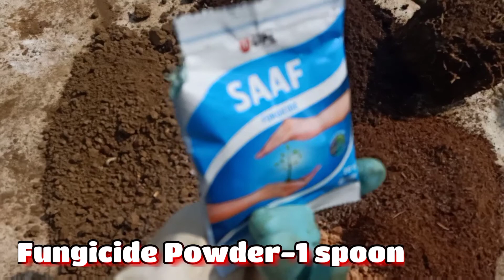Alamanda Care during February-March| Repotting| Best Potting Mix| Prunning |Soil Fertility Enhance..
Hi Friends 💚
Welcome back to the Channel,
 Fahmida's Gardening 💐

Fertilizers kit for Orchid 👇👇

See it 👁️ Grow it 🌱 Try it 👍 Love it ❤️